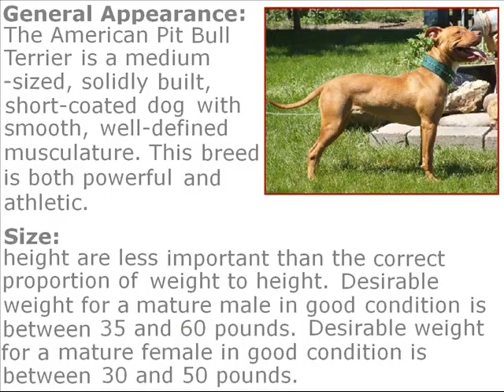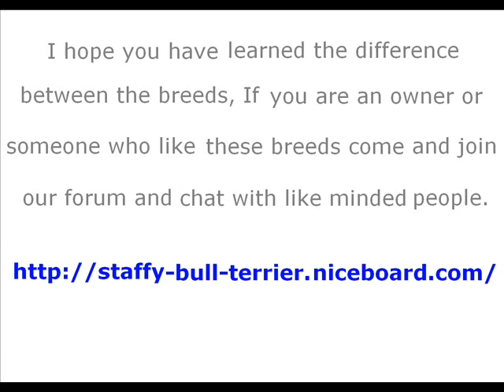differences between staffordshire bull terrier and american pit bull terriers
A place for Staffy Bull Terriers owners, breeders, trainers, admirers, ect. to come and socialize. We are a family friendly site, so everyone is welcomed to come and learn as well as just have fun!